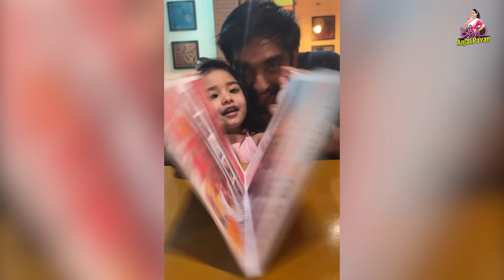Father and Daughter Relationship || Chandamama || Dhanvikashasha | Itlu Mee Anjalipavan